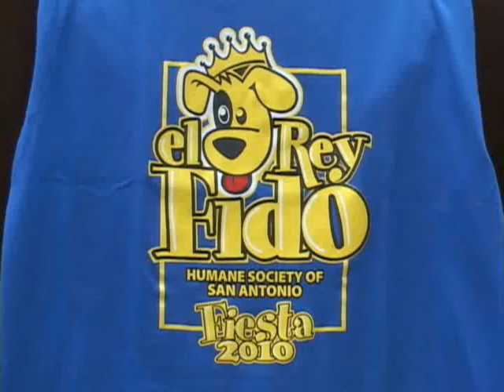El Rey Fido ... 4-1-2010.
The Humane Society Of San Antonio Presents The 8 th annual El Rey Fido Coronation.
El Rey Fido is chosen on who ever raises the most monies for The Humane Society of San Antonio. El Rey Fido and THE ROYAL COURT will reign for one year with EL REY FIDO VIII and serve as dog ambassadors for the Humane Society.
The Springtime65 Show would love to Thank Everyone who participated in this event.. I had a Grand Time says Roland from The Springtime65 Show such cute doggies dressed in thier finest.. Held April 10,2010 at The Grand Hyatt Hotel in San Antonio Texas.. Master of Ceremonies- CJ CRUZ-94.1 KTFM ..
Videographer :Roland De Leon

This video was made for The Springtime65 Show
Saturdays 10::30 pm on Time warner Digital 20 and 19 Grande Cable
@& 99 AT&T - UVerse for The San Antonio Public Access Tv ..